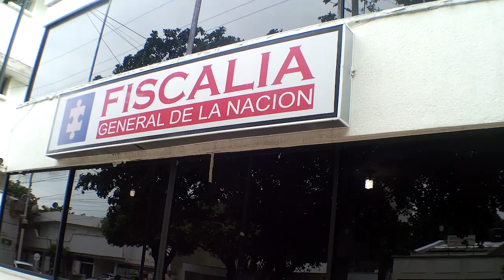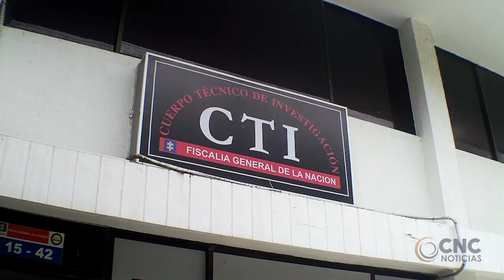ANTE UN JUEZ UN HOMBRE QUE ESTARÍA INVOLUCRADO EN SEIS HOMICIDIOS Y UNA TENTATIVA DE HOMICIDIO